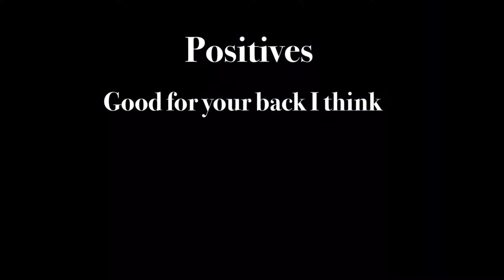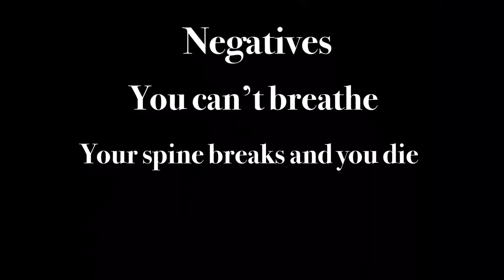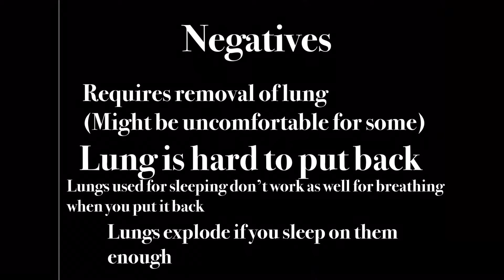Ranking the methods to getting the best night’s sleep possible